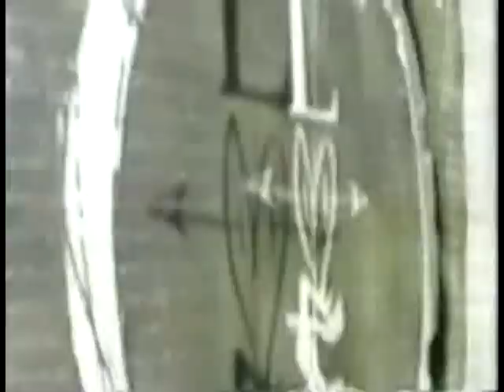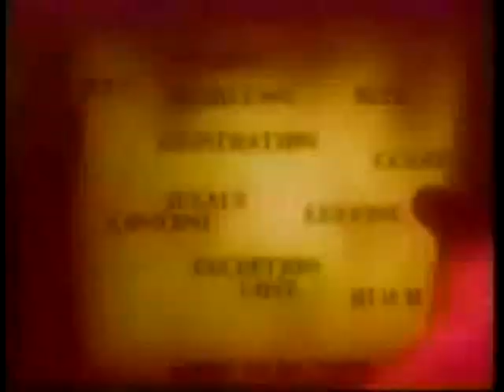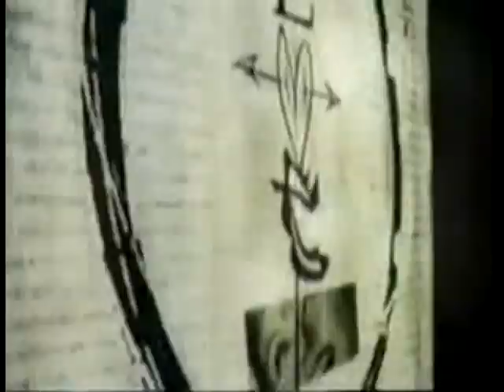Hammerbox - When 3 is 2 (music video, 1993)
(Once again, props to TEAM10SC)

when 3 is 2:

You would say that a bicycle has 3 wheels, even when it has 2

there are three sides to every coin

instead of saying "1, 2, 3", you would say 1 3. and then, well 3...again.

1+1=3

A two headed dragon has three heads. wait wtf??

okay enough of my blurb.

Just enjoy the music.